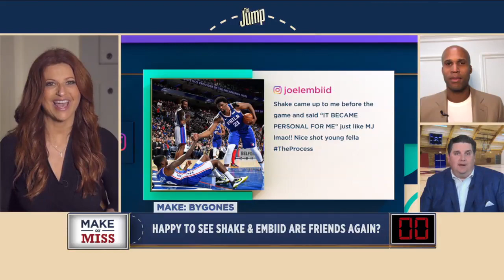Reacting to Rudy Gobert hitting JaVale McGee in the face with the ball | The Jump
Rachel Nichols, Richard Jefferson and Brian Windhorst play "Make or Miss," and react to Shake Milton and Joel Embiid making amends after their rift vs. the San Antonio Spurs, Utah Jazz center accidentally hitting Los Angeles Lakers center JaVale McGee in the face and Philadelphia 76ers star Ben Simmons' game vs. the Spurs. The crew also weighs in on whether Toronto Raptors point guard Fred VanVleet needs a better nickname than "Steady Freddy."